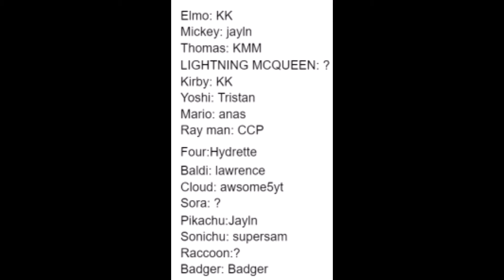we need more voicers